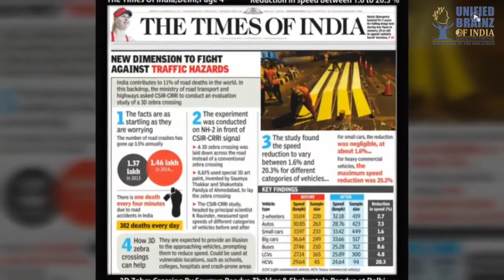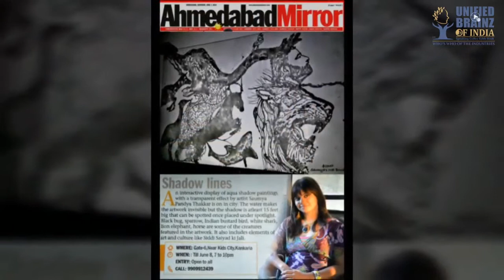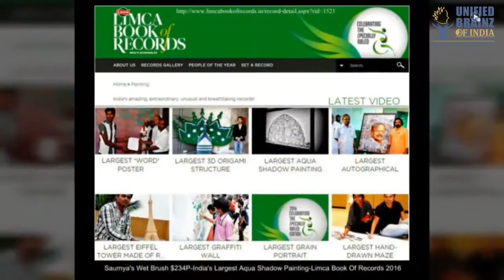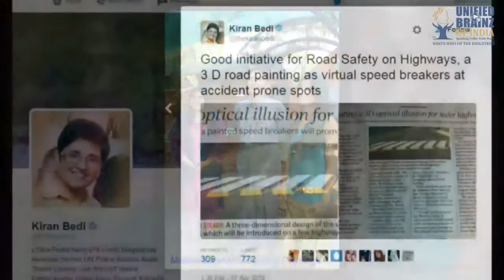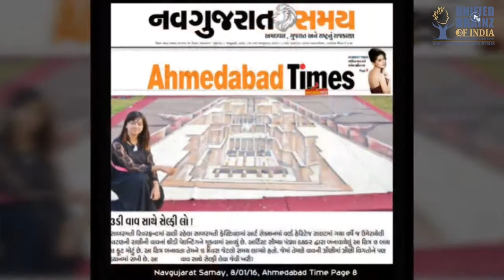Saumya Pandya | Who's Who Of The Industries - Gujarat